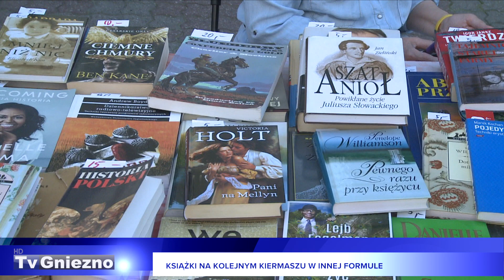Książki na kolejnym kiermaszu w innej formule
Książka to dobry pomysł na ucieczkę od problemów oraz otaczającej codzienności i co ciekawe, nie zawsze musi pachnieć nowością, by się ją dobrze czytało. Urząd Miejski w Gnieźnie organizuje kiermasz książki, aby przypomnieć, że czasem za kilka złotych można nabyć ciekawą zdobycz z zakurzonej półki innego czytelnika.